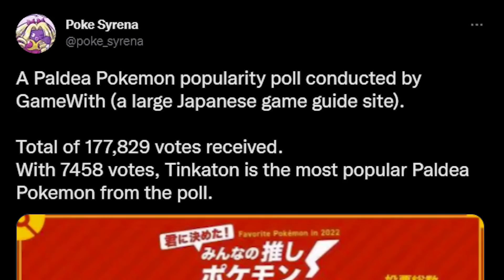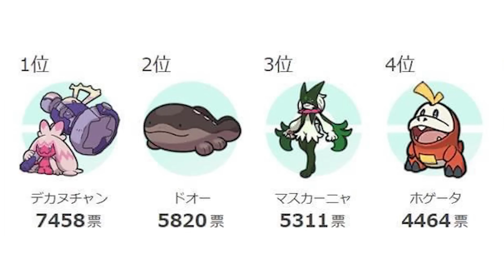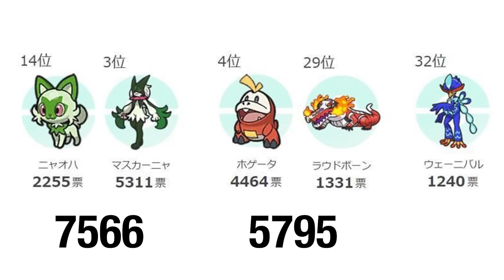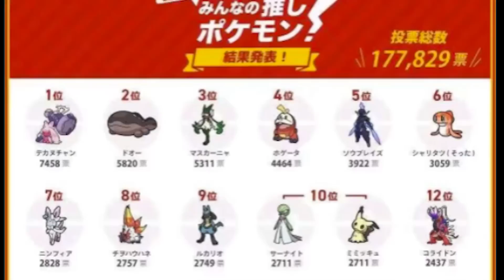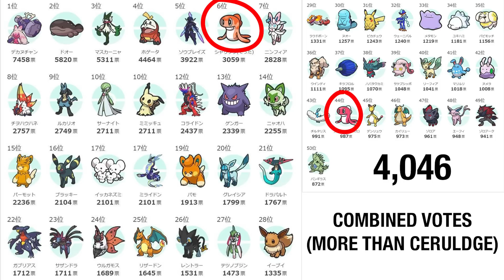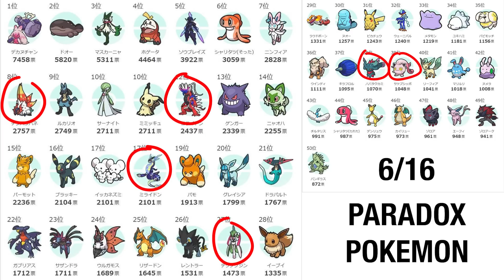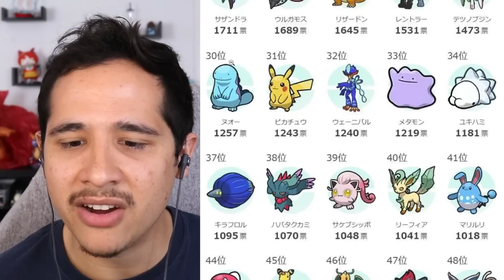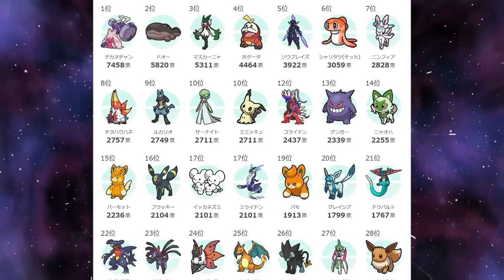Top 10 New Pokémon in Scarlet & Violet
According to a poll conducted in Japan, these are the Top 10 New Pokémon from Paldea... #10 will SHOCK you.